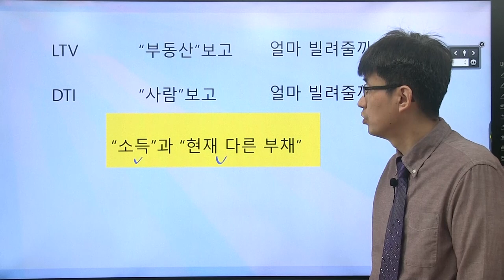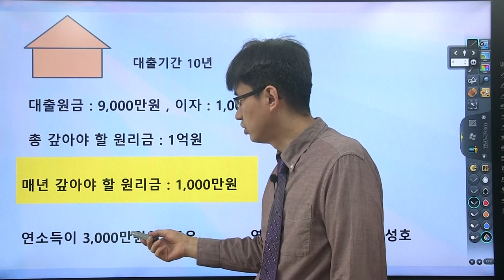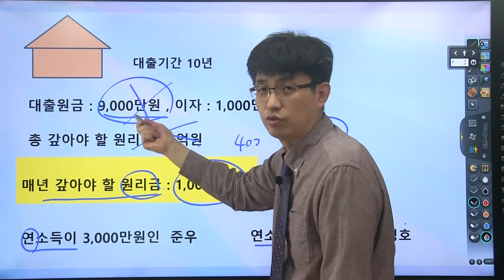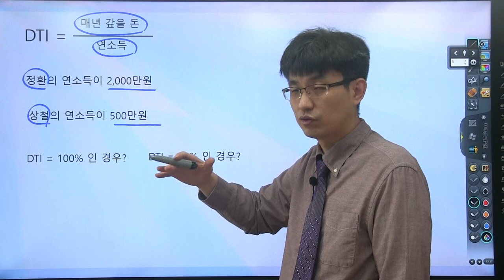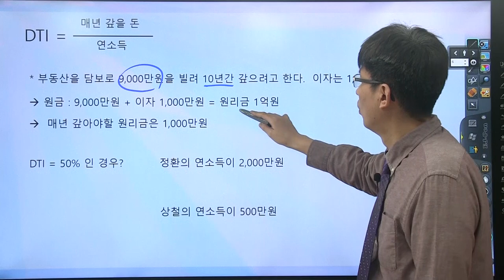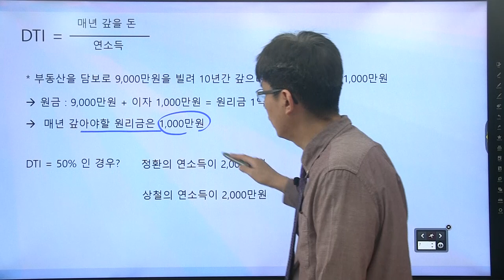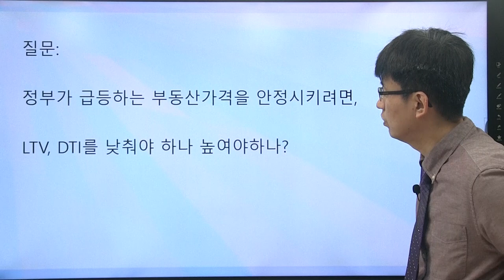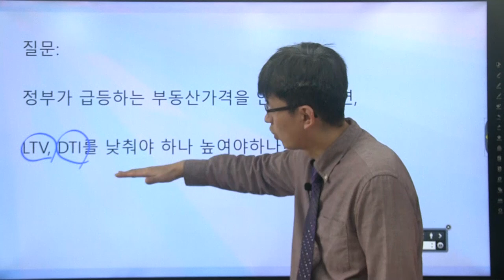[너무쉬운 금융용어 경제용어 27] DTI (총부채상환비율) : 사람보고 얼마 빌려줄 지 결정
DTI는 부동산을 담보로 돈을 빌릴 때 그 사람의 연소득 뿐만 아니라 이전에 갖고 있는 부채까지 고려해서 돈을 빌려주는 기준이 됩니다.